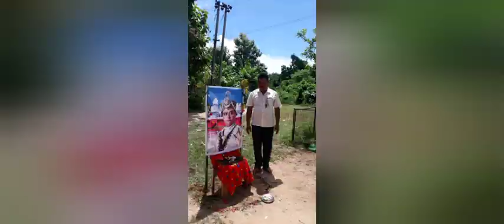19/08/2020 112thBirthAnniversary Celebration of Maharaja BirBikram Kishore Debbarman Manikya Bahadur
In the entire different places such as in Party Office,Booth Level under 11 Mandai Mandal the Karyakartas honoured and paid floral tribute in remembering,Celebrated the 112th Birth Anniversary of Maharaja BirBikram Kishore Debbarman Manikya Bahadur.

Courtesy:    Sh.Raju Rupini
    (IT Observer,11 Mandai Mandal)